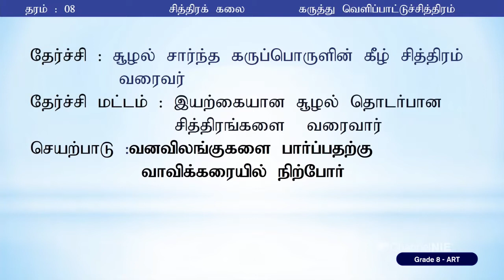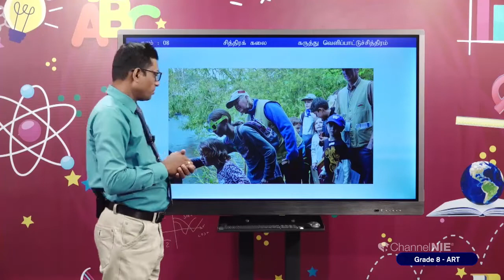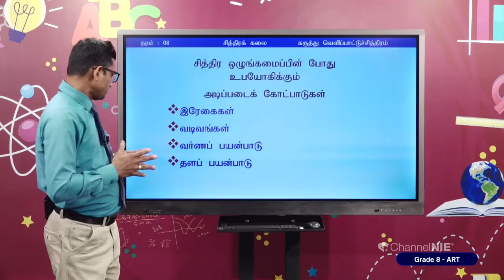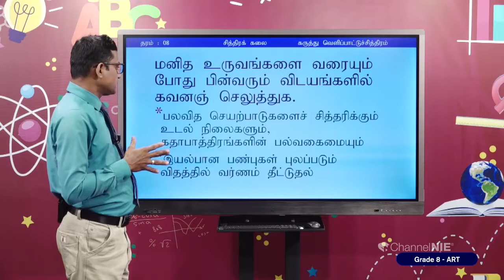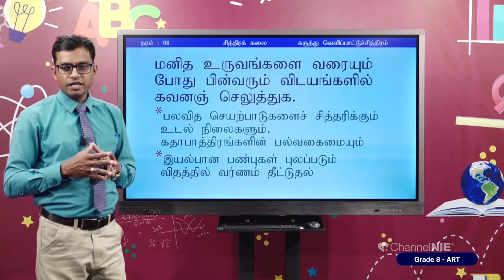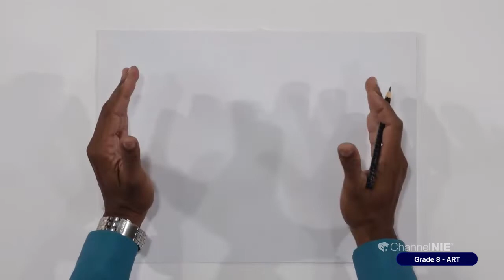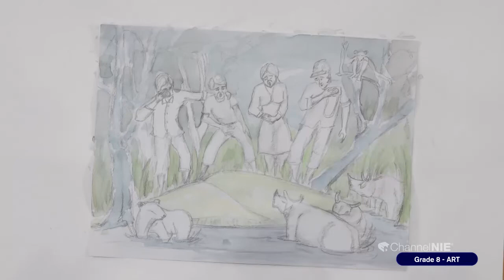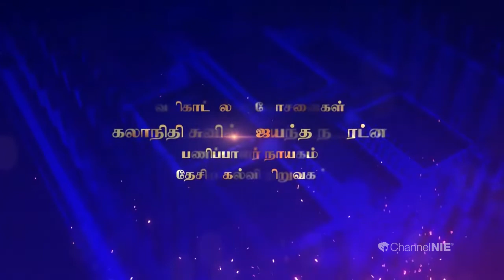கருத்து வெளிப்பாட்டுச்சித்திரம் | தரம் 8 | ART | சித்திரக்கலை | P 08